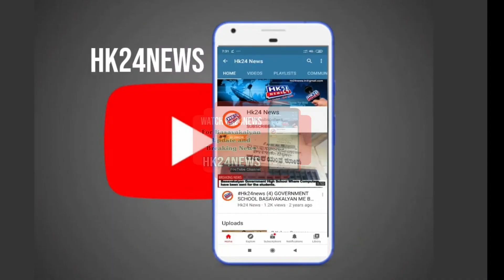Shaheen Group of Institutions Karthik Reddy 1st rank Karnataka State Md Arbaaz Ahmed NEET-2020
For the First time in the history of Karnataka, two of the top 3 Karnataka State ranks in NEET-2020 results are achieved by Shaheen Group of Institutions. Karthik Reddy secured 1st rank (Karnataka State), 9th rank (All India Rank), and Md Arbaaz Ahmed secured 3rd rank (Karnataka State), 85th rank (All India Rank) in the NEET-2020 results announced.